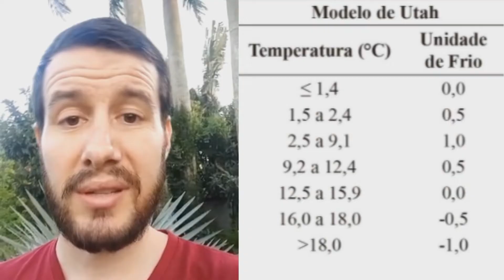Entenda Como Cultivar Maçã em Casa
vídeo sobre o cultivo de maçã para que você entender uma pouco mais como realizar o cultivo em sua casa e poder colher frutos.

QUER APRENDER A CULTIVAR PLANTAS EM VASO?